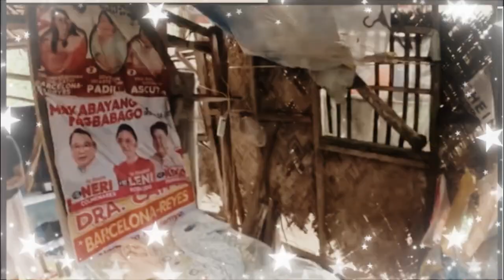🧿WOW! GRABE PARANG DIWATA SA GANDA SI JOY NA NAKATIRA SA SIRANG BAHAY SA KALINGAP RAB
Wow! grabe subrang nakakaawa ang kalagayan ng isang pamilya na nakatira sa sira sirang bahay na puro sako ang sahig at butas butas na mga bubong pero hindi nila ito kina hihiya lalo na sa isang anak ni nanay na mala Diwata sa Ganda dahil hapi lang ito palagi sa buhay dahil nananalig diumano siya sa Ama!. 😍😊